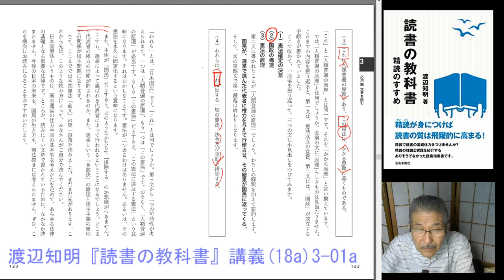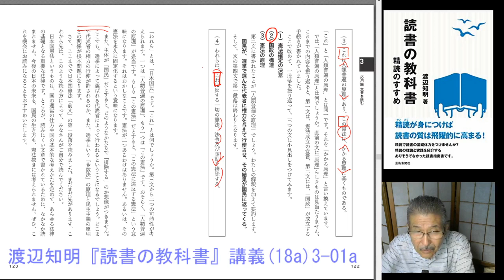『読書の教科書』講義(18追加)日本国憲法の前文を読む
憲法の前文解説の後半で「印つけ」の表示が欠けていた。それで、改めて赤ペンで印つけをして解説を追加した。【全講義リンク】